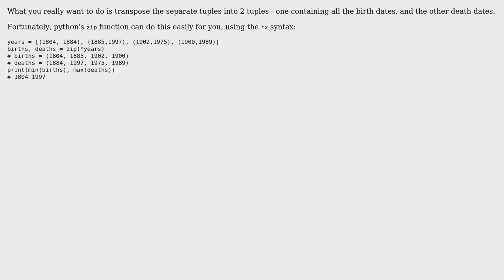Code Review: Getting a min birth year and max death year from a list of years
With thanks & praise to God, and with thanks to the many people who have made this project possible! | Content (except music & images) licensed under CC BY-SA | Music | Images & others | With thanks to user rishijd user match user 200_success and the Stack Exchange Network Trademarks are property of their respective owners. You are responsible for your own actions.